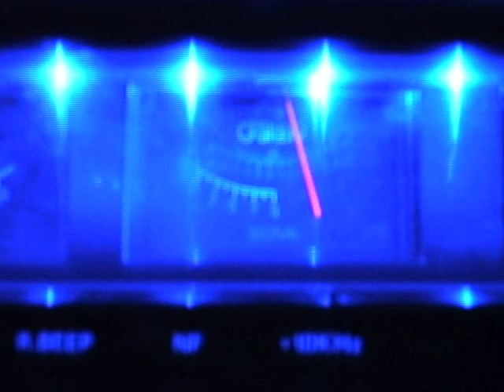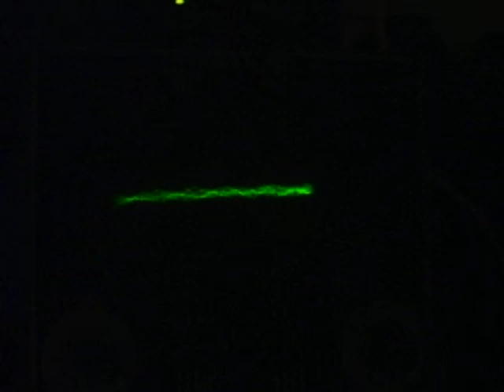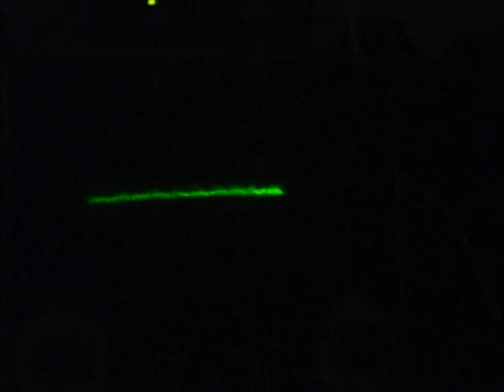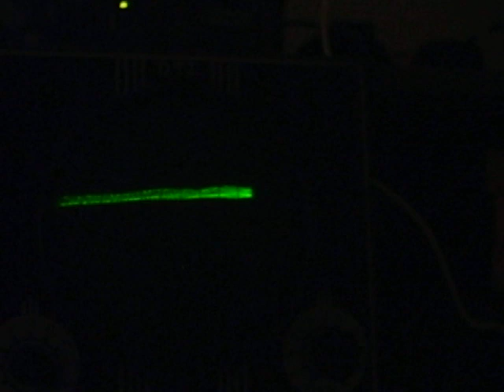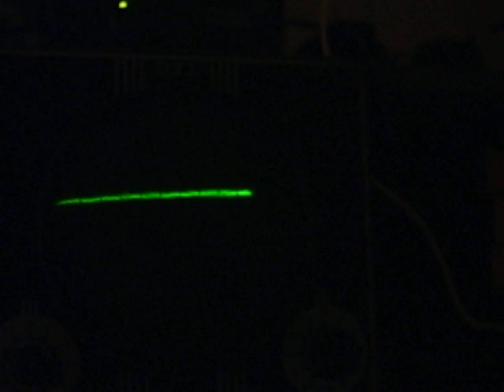wow ruf & tuf